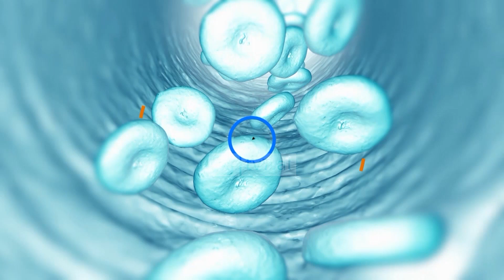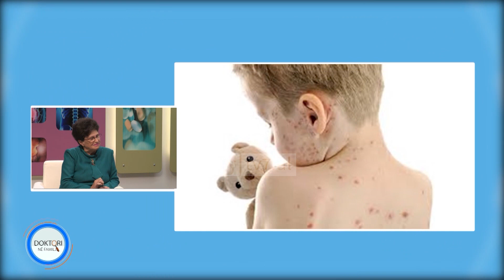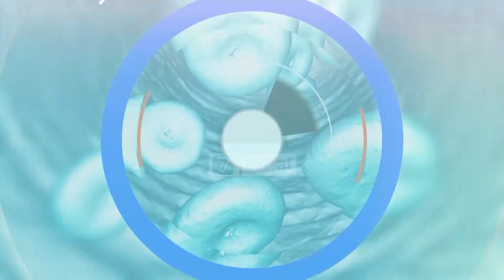Doktori në familje - Sëmundjet qe shoqërohen me ekzantema. Dr. Zerina Sheme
Me mjeken specialiste flasim për sëmundjet qe shoqërohen me ekzantema ose me puçrra tek fëmijët. Lëkura është një organ që shpesh na tregon për gjendjen e përgjithshme të organizmit. Shume sëmundje, shenjat e tyre te para i manifestojnë në lëkure. Po qe se shihni ne lëkurën e fëmijës tuaj puçrra ose pika të kuqe të cilat dalin papritur duhet t’i vlerësoni duke kërkuar ndihmën e një pediatri, pasi fëmija juaj mund të jetë duke përjetuar një alergji ushqimore, një alergji nga medikamentet ose një sëmundje ngjitëse që shoqërohet me ekzantema.  Për të folur për sëmundjet që shoqërohen me ekzantema kemi ftuar Dr. Zerina Sheme, Pediatre.